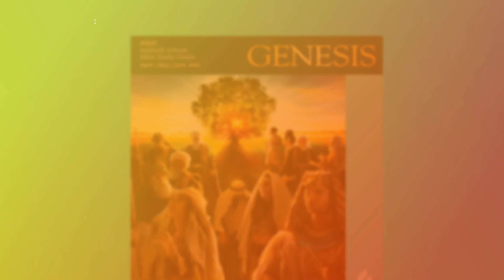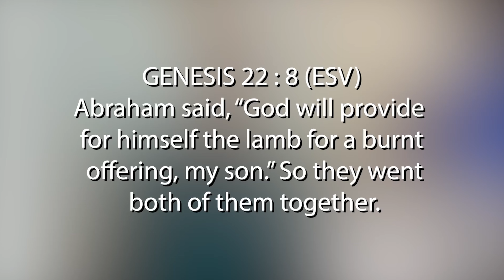GOD WILL PROVIDE | Sabbath School Devotion | May 16